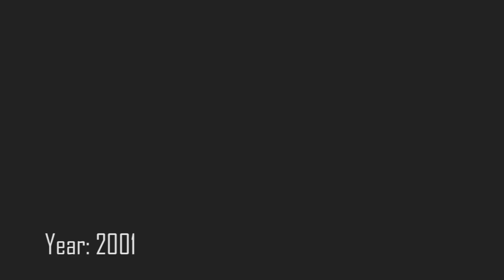Rainbow Multiverse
Μετά από αρκετά χρόνια στον χώρο του Gaming και όχι μόνο, η ομάδα του RFS επανέρχεται δυναμικά με νέα project και ιδέες.

Τα άτομα και η νέα ομάδα θα ανακοινωθούν στο GameAthlon.
IP: play.minecraft.gr

Minecraft.gr

Το GameAthlon είναι μια εκδήλωση αφιερωμένη στους νέους και όσους ενδιαφέρονται για την τεχνολογία και τα ηλεκτρονικά και μη παιχνίδια.

Music: The Arrow of Time Soundtrack -  The Rising Dawn Bellows Like Thunder